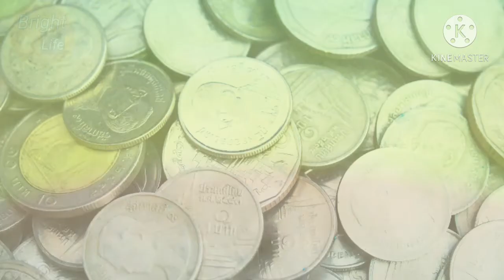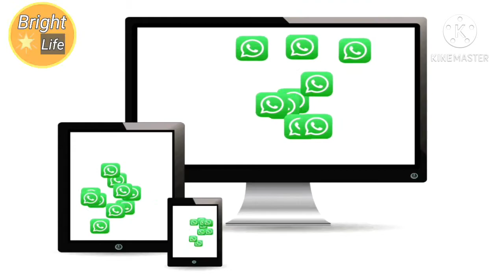Founder of wattsapp|History of wattsapp|Story/وٹس اپ کس نے دریافت کیا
Wattsapp kab or kasey lounch hoa or iska owner kon ha, Name of wattsapp founder, complete history of wattsapp, jan koum ki life